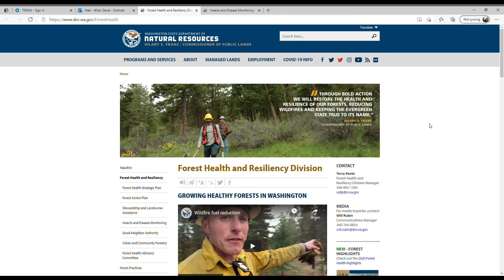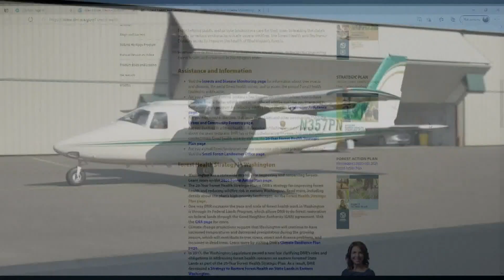Insects and fungus raise concerns in Washington's annual forest health checkup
Dry and dying vegetation can become fuel for fires, and drought brought on by climate change can hurt trees' resistance to disease.